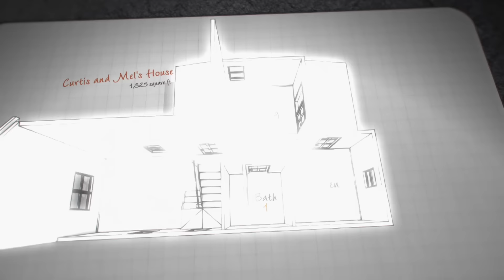Remodelación de una casa histórica | Las Renovadoras | Discovery H&H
Mel y Curtis tienen grandes planes para renovar su hogar, pero tendrán que adaptarse a las leyes locales que protegen el patrimonio histórico y artístico.